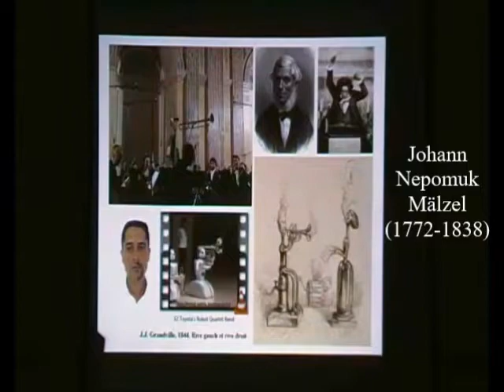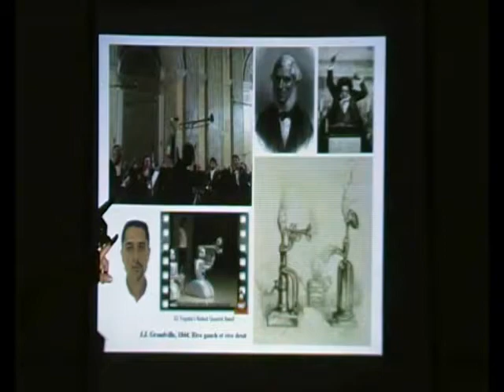Metales Románticos 26/35 - Panharmónico: Los Amigos de Beethoven - Dr. Manuel Lafarga